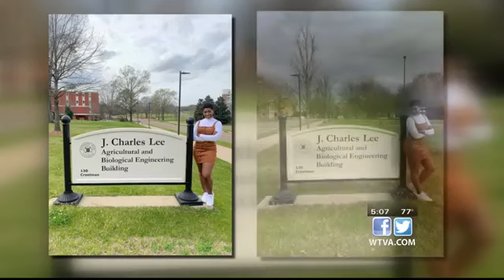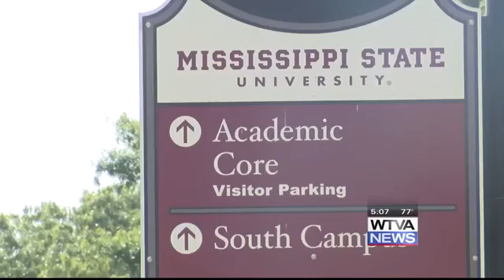College graduates struggle to find jobs amid pandemic